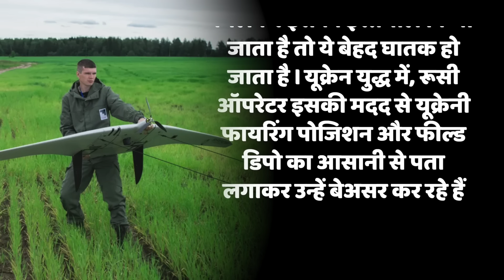मोदी को भनक तक नहीं लगी, और पुतिन ने पीठ पीछे दे दिया धोखा, भारत में भयंकर बावल । Supercam Drone